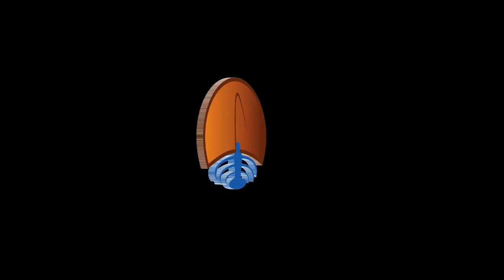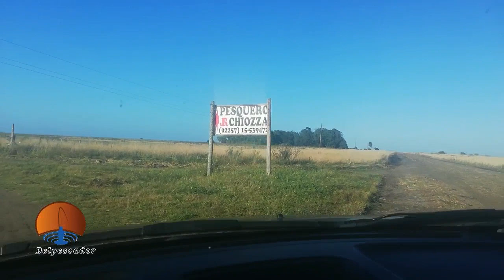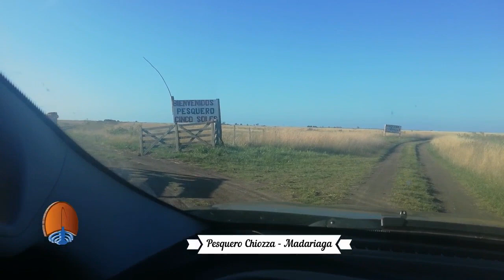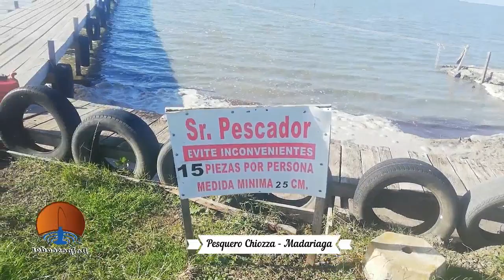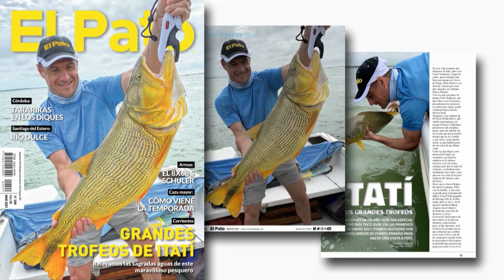DELPESCADORTV381. MATUNGOS EN MADARIAGA. DORADOS GIGANTES EN CONCORDIA